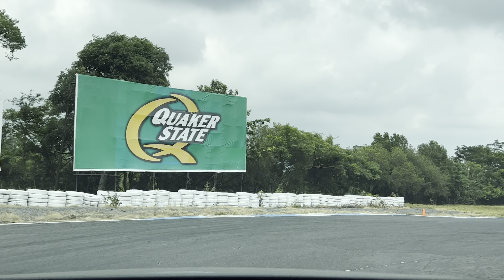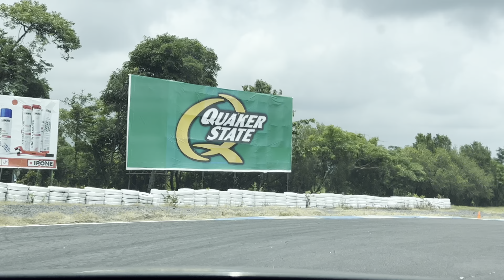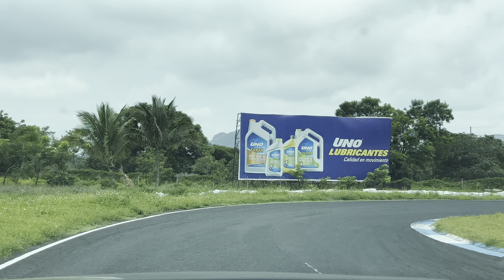Hotlap Autódromo Pedro Cofiño, contrarreloj evento Porsche 75 aniversario.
Tiempo de la vuelta 1:39:50
El tiempo del que tengo conocimiento que es el más rápido es alrededor de 1:15 y fue por un Ferrari hace un par de meses.